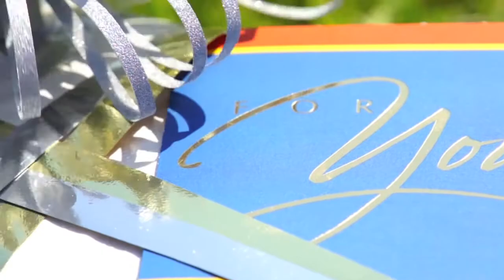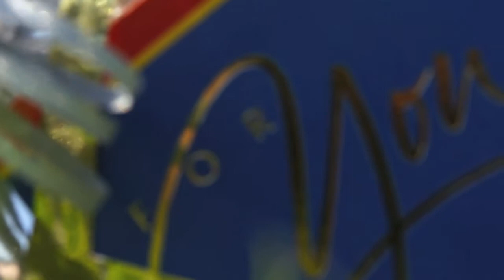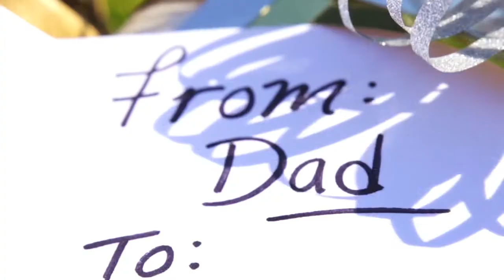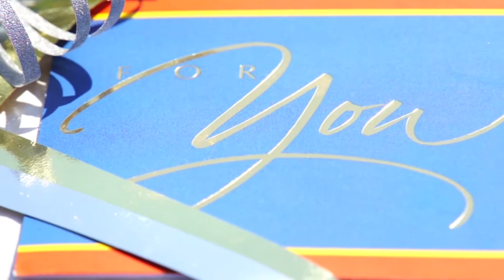My Gift - no voice